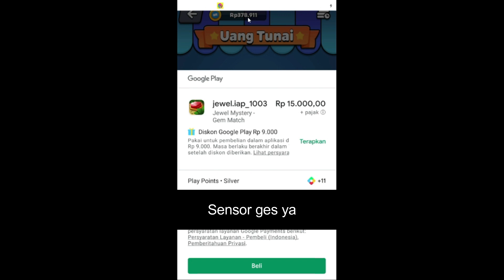DETIK DETIK PENARIKAN RP. 7.000.000 !! 😎😎 - JEWEL MYSTERY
Buat kalian yang ingin mencoba game  JEWEL MYSTERY  ini silahkan search di playstore atau kalian bisa download melalui link berikut :